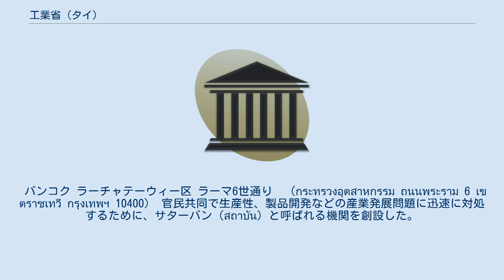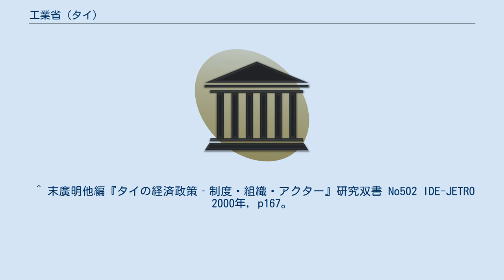工業省 (タイ)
工業省 (こうぎょうしょう、タイ語: กระทรวงอุตสาหกรรม タイ語略称: อก.、英語: Ministry of Industry 英略称: MOI）は、タイ王国政府の省の一つ。
1942年に設置。
 工業省は、国家の工業振興と工業規則に関する政策を担当する。
内閣の閣僚である工業大臣が省の長となる。
 工業省の前身は、1936年に設置された経済省（タイ語: กระทรวงเศรษฐกิจ：現在は廃止）の内部部局だった商務部（現在の商務省）の課の一つである工業課（タイ語: กองอุตสาหกรรม）である。
 1941年に同省工業局（ タイ語: กรมอุตสาหกรรม）に昇格し、翌1942年5月5日、工業省に昇格した。
 バンコク ラーチャテーウィー区 ラーマ6世通り　（กระทรวงอุตสาหกรรม ถนนพระราม 6 เขตราชเทวี กรุงเทพฯ 10400） 官民共同で生産性、製品開発などの産業発展問題に迅速に対処するために、サターバン（สถาบัน）と呼ばれる機関を創設した。
 ^ 末廣明他編『タイの経済政策‐制度・組織・アクター』研究双書 No502 IDE-JETRO 2000年, p167。
同書ではサターバンを「開発研究所」もしくは「インスティチュート」と訳しているが、活動内容が検査・研修・規格認証事務が多く、訳語に「協会」を採用した。
「生産性本部」は訳語が存在する。